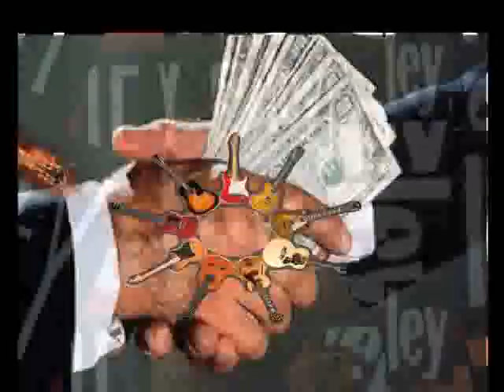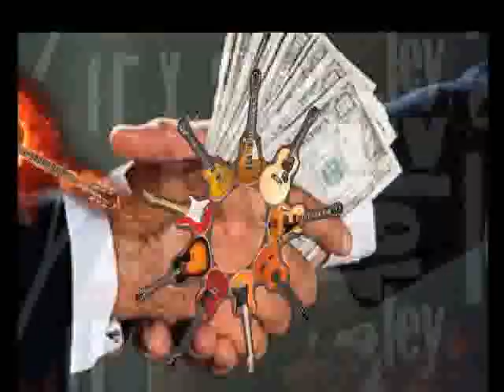Los Rabiosos: Nadie garantiza la ley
Canción de Los Rabiosos: Nadie Garantiza La Ley
Vídeo en Flash por Otto.
Los Rabiosos son:  Joaquinum, Verdex, Otto y otros colegas.
Guadalajara - Spaña.